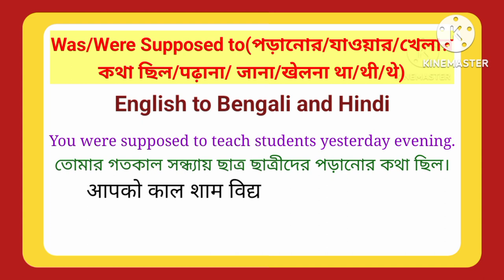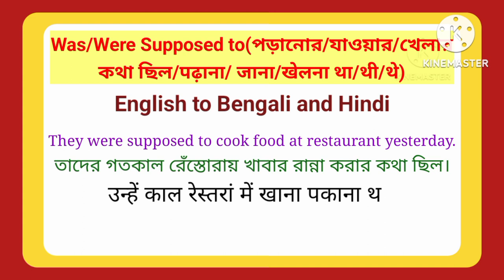Was/Were Supposed to(পড়ানোর/যাওয়ার/খেলার কথা ছিল/पढ़ाना/जाना/खेलना था/थी/थे) In English Grammar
Supposed to(পড়ানো/যাওয়ার/খেলার কথা/पढ़ाना/जाना/खेलना है) In English Grammar | In English Sentences

Used to have(কাছে কিছু ছিল/पास कुछ हुआ करता/करती/करते/ था) In English Grammar | In English Sentences

Used to be(ছিলে/ছিলাম/ছিল/हुआ करता/करती/करते था/थी/थे) In English Grammar | In English Sentences

Was/Were Used to(অভ্যাস ছিল/आदत थी/थे) In English Grammar | In English Sentences

Will Get Used to(অভ্যাস হয়ে যাবে/हो जायेगी) In English Grammar | In English Sentences

Gotten Used to(অভ্যাস হয়ে গেছে/आदत हो गई है) In English Grammar | In English Sentences

Was/Were Getting Used to(অভ্যাস হয়ে যাচ্ছিলো/आदत हो रही थी) In English Grammar | In English Sentences

Getting Used to(অভ্যাস হচ্ছে/आदत हो रही है) In English Grammar | In English Sentences

Used to(অভ্যস্ত/आदत) In English Grammar | In English Sentences

Had to(করতে হয়েছিল/যেতে হয়েছিল/খেলতে হয়েছিল/करना पड़ा था/जाना पड़ा था/) In English Grammar

Have/Has to(করতে হবে/যেতে হবে/খেলতে হবে/करना पड़ेगा) In English Grammar | In English Sentences

Had to(দৈনন্দিন করতে হতো/যেতে হতো/খেলতে হতো/रोज रोज करना पड़ता था/जाना पड़ता था) In English Grammar

Had(ছিল/पास था/थी) In English Grammar | In English Sentences

Have/Has(আছে/पास होना) In English Grammar | In Make SentenHas.

Essay on Familiarising Science Or Making Science Popular | 200 lines essay on Familiarising Science

Essay on Raja Rammohun Roy - A Social Reformer in English | 500 lines essay on Raja Rammohun Roy

Essay on Sound Pollution in English | 300 lines essay on Sound Pollution in English | Important

Essay on Newspaper in English | 200 lines essay on Newspaper in English | Paragraph on Newspaper

Hi. In this video I have written how to write Was/Were Supposed to.

essayonRaja Rammohun Roy - A Social Reformer

essay on netaji subhas chandra bose
essay on rabindra nath tagore
essay on mother teresa
essay on drug addiction